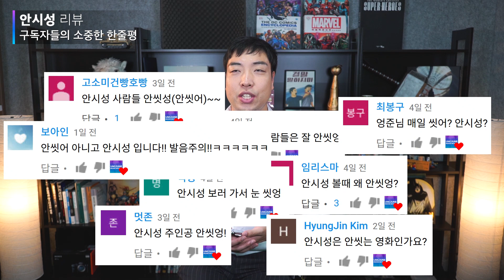액션이나 잘 찍으면 사람들이 봐주겠지 - 안시성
영화 '안시성' 리뷰입니다.
이 영화가 재밌다면 명량과 이유가 같을 것이고, 재미없다면 명량과 이유가 같을 것입니다. (응?)

감독 - 김광식
출연 - 조인성, 남주혁, 박성웅, 배성우, 엄태구, 설현
제목 - 안시성

엉준의 SNS 팔로우 해주시고, 좋아요, 구독도 잊지 마세요!!

촬영장소 : 스튜디오 일기당천 (서울특별시 서대문구 연세로5길 26 11층)